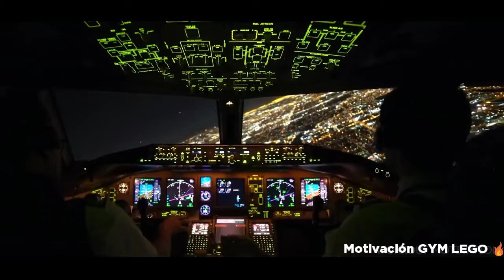Dwayne "The Rock" Johnson | Workout Motivation 2019